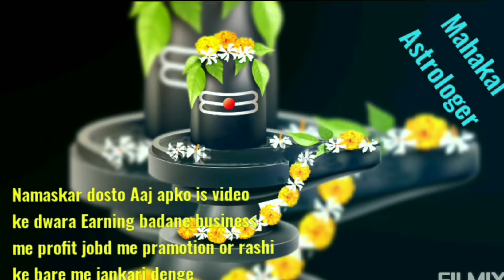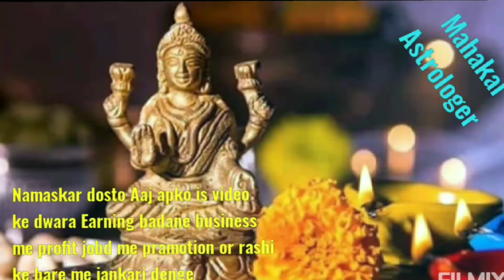होली 24 मार्च से 9 राशि वालों को पुत्र धन प्राप्ति होगी । 2024 की सबसे भाग्यशाली राशि । Astrolog